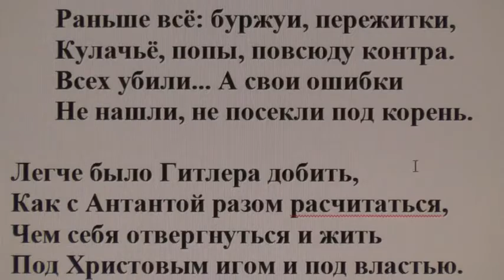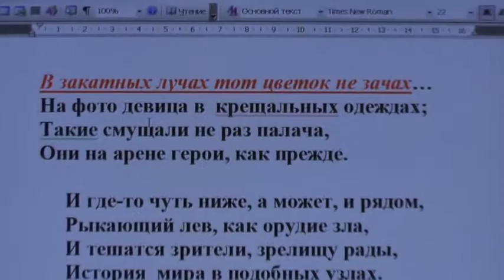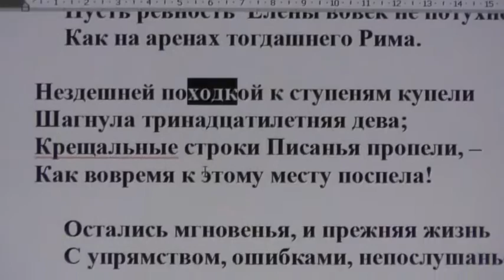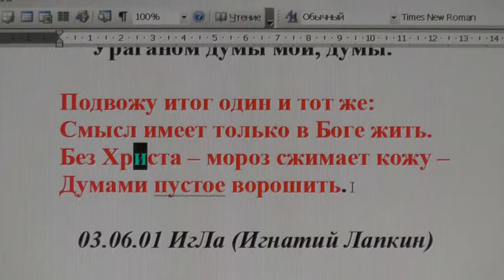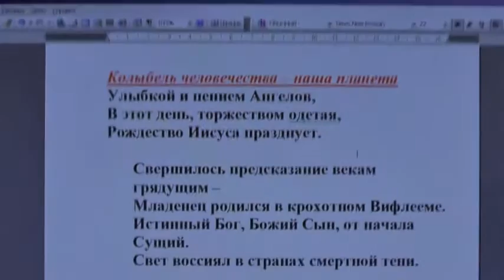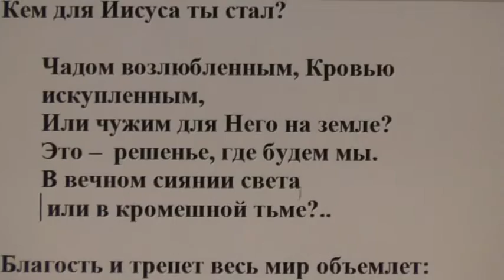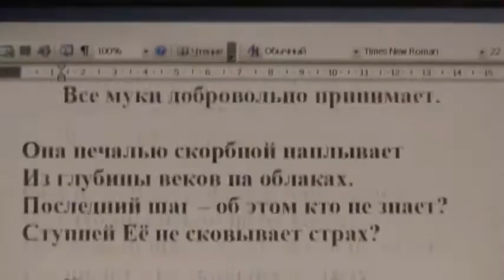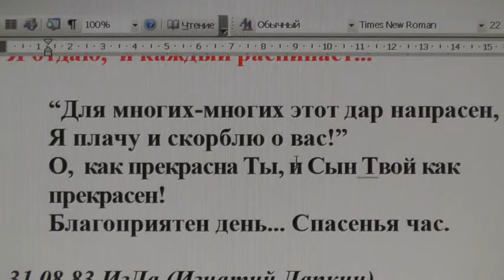№5. Бой, война. Богоносец Игнатий. Девица в крещении. Думы. Рождество.